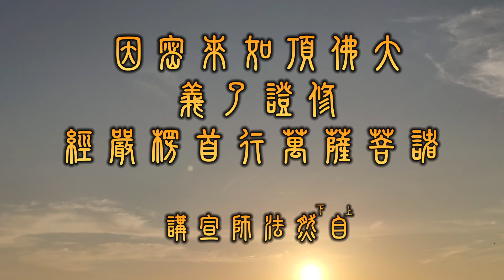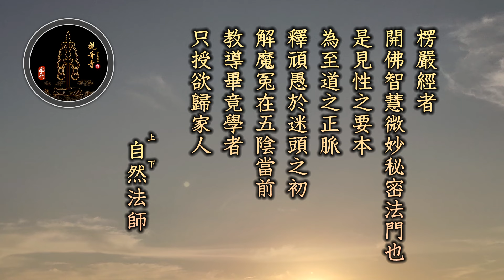大佛頂如來密因修證了義諸菩薩萬行首楞嚴經 0058 - 上自下然和尚宣講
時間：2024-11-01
地點：台灣 觀音寺

講義：
阿羅漢者直名應真，是謂大覺能緣緣超凡比，性緣而真真絕慮疑。

輔材：
眾因緣生法。我說即是空。亦為是假名。亦是中道義。
如是如何體會大覺不生不滅義。

[出金剛經疏]
[一、須陀洹果]，梵語須陀洹，華言入流，又名預流，即初果也。
[二、斯陀含果]，梵語斯陀含，華言一來，即第二果也。
[三、阿那含果]，梵語阿那含，華言不來，即第三果也。
[四、阿羅漢果]，梵語阿羅漢，華言無學，即第四果也。

謂此人斷色界、無色界思惑盡，四智已圓，已出三界，已證涅槃，無法可學，故名無學。(四智者，我生已盡，梵行已立，所作已辦，不受後有也。梵語涅槃，華言滅度。)